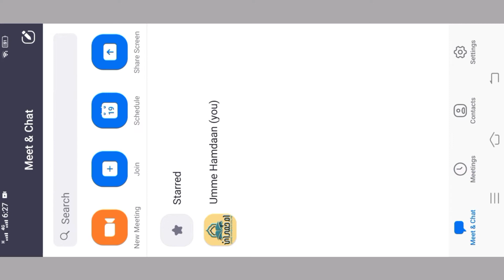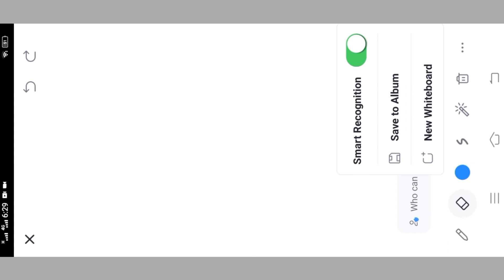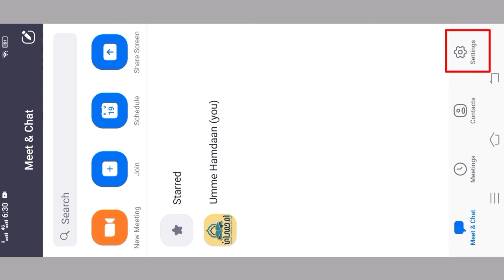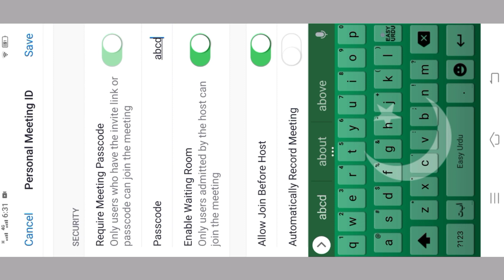How to Start Zoom Meeting as a Host | How To Host Meeting In Zoom App | Zoom App Settings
How can Students change Meeting Password in Zoom Meeting App

ZOOM VIDEOS LINKS